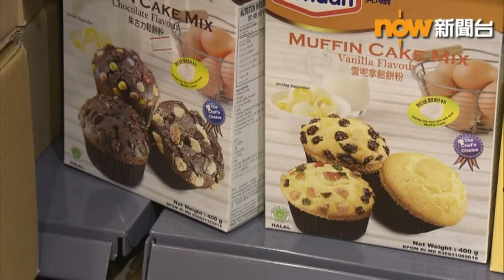復活節長假期開始 多人往離島郊遊遠足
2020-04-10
[頻道]Now新聞台